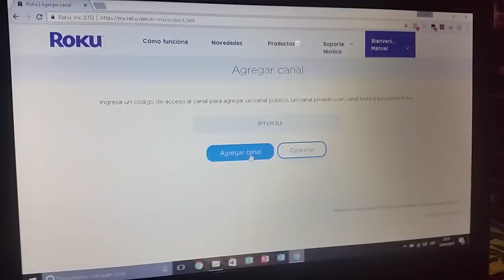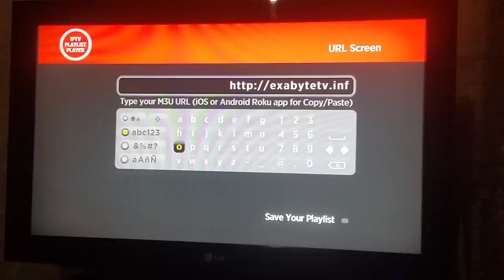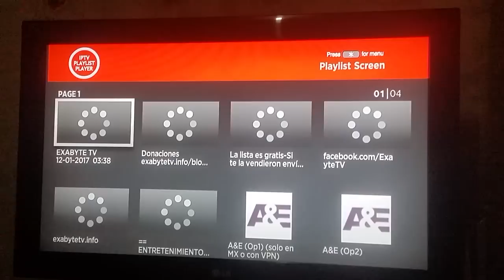AÑADIR LISTA IPTV GRATIS A DISPOSITIVOS ROKU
CÓDIGO: IPTVM3U

LA LISTA QUE SE UTILIZA EN EL VIDEO ES PROPIEDAD DE LA PAGINA DE EXABYTE, POR LO QUE TODO EL CRÉDITO DE LA LISTA ES COMPLETAMENTE PARA LOS ADMINISTRADORES DE LA PAGINA, LAS LISTA SON COMPLETAMENTE GRATUITAS POR LO QUE UNA DONACIÓN SERIA DE GRAN AYUDA PARA APOYARLOS.

EN LA PAGINA PUEDEN ENCONTRAR DIFERENTES CALIDADES DE TRANSMISIÓN AQUÍ LES DEJO LA DIRECCIÓN PARA QUE USEN LA QUE LES CONVENGA.